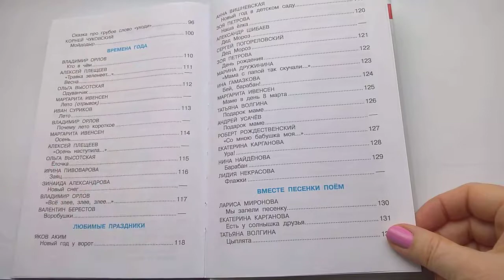95 Хрестоматия для младшей группы. Рассказы, сказки, стихи, песенки, потешки.Почитай-ка